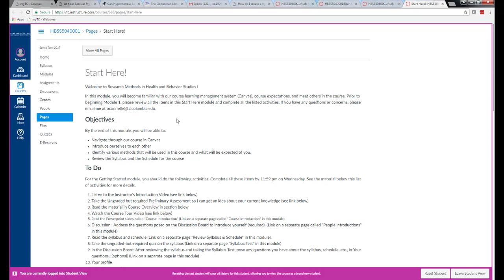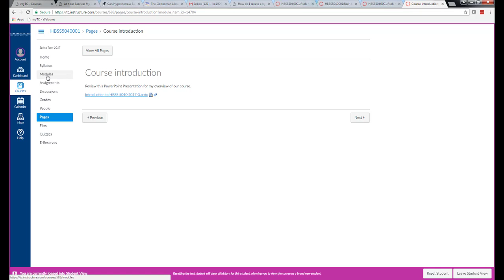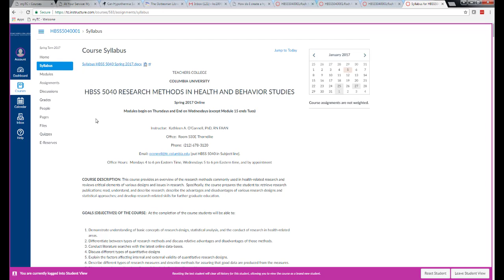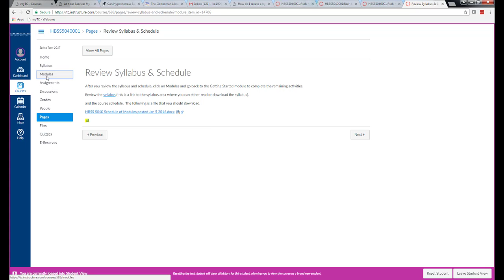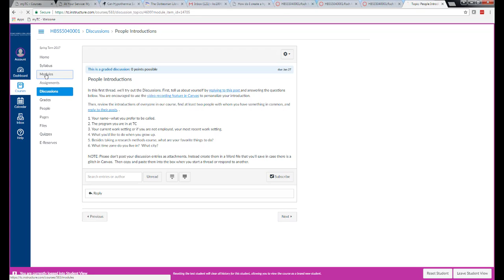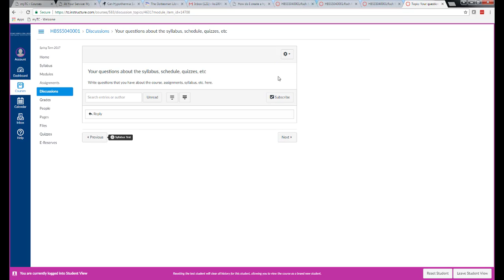HBSS 5040 Course Tour